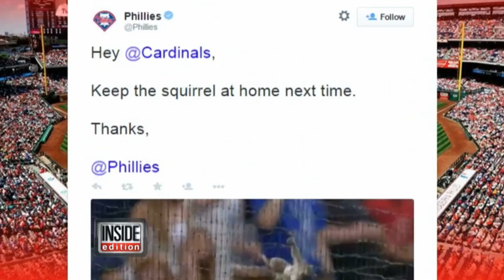Watch Squirrel Fly Into Dugout, Take Over MLB Game As Players Scramble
During the Philadelphia Phillies and St. Louis Cardinals game a squirrel took the spotlight when he scaled the net behind home plate distracting everyone including the players. They attempted to resume the game when the little rascal jumped on top...